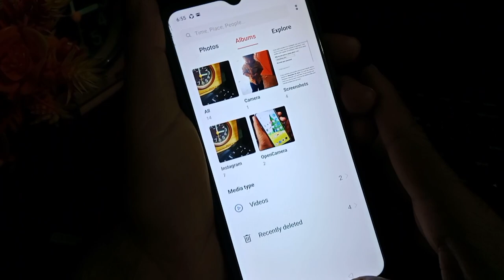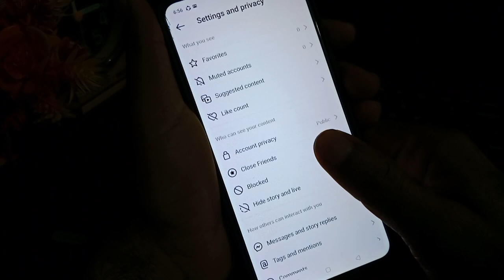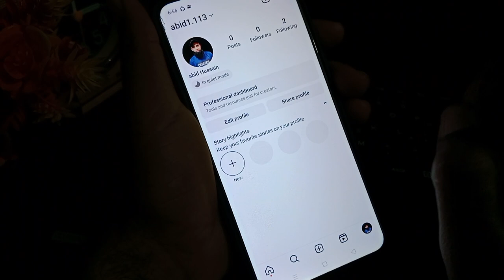Instagram Saved Videos Gallery Man Saved Nahi ho Raha || Instagram Saved Video Problem.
instagram ki video gallery me kaise save kare iphone
instagram ke video gallery me kaise save kare 2023
instagram ke video gallery me kaise save kare app
how to save instagram story in gallery
how to save instagram story in gallery without any app
how to save instagram story in gallery with music
how to save instagram story in gallery automatically
how to save instagram story in gallery with sound
new update
how to save instagram story in gallery in iphone
how to save instagram story in gallery 2023
how to save instagram story in gallery in telugu
how to save instagram story in gallery in kannada